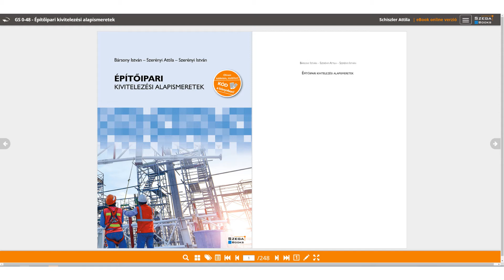Tanári feltöltés - Feltöltés megosztása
A feltöltött linkek és állományok saját iskolán belül megoszthatók. Így azok az összes, adott tankönyv online verziót megnyitó pedagógus számára elérhetővé válnak, de lehetőség van csak személyes használatra is.